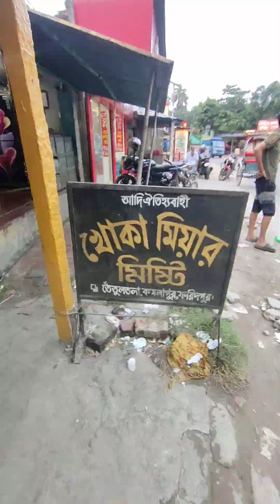ফরিদপুরের তেতুলতলা খোকামিয়া মিষ্টি কেমন ছিল চলুন জেনে নেই